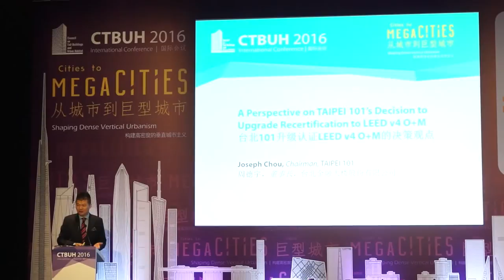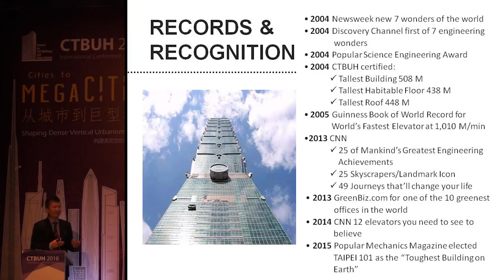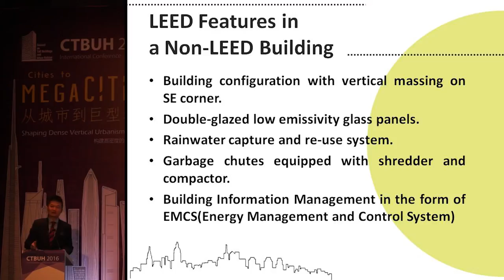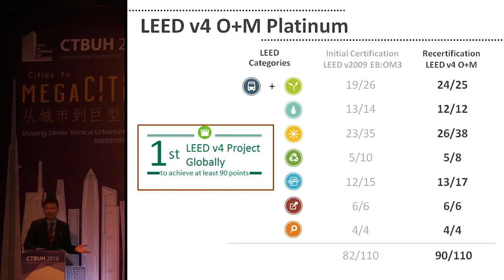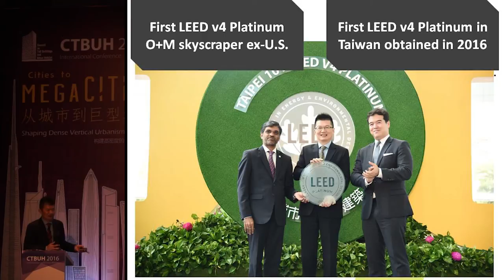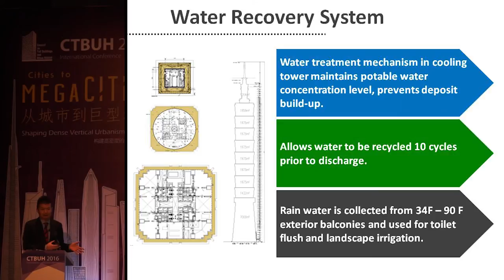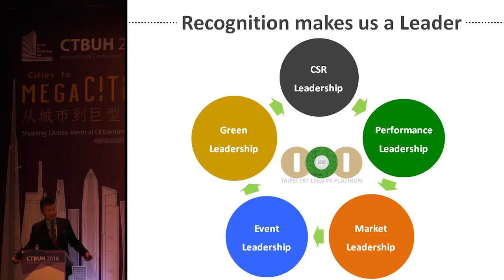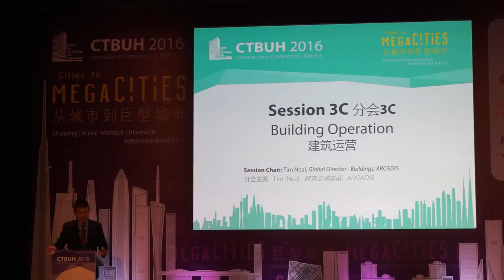CTBUH 2016 China Conference - Joseph Chu, " TAIPEI 101’s Upgrade Recertification to LEED O+M v4"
Monday October 17, 2016. Shenzhen, China. Joseph Chu, Taipei Financial Center Corporation, presents at the 2016 China Conference Session 3c: Building Operation.

The sheer size and complexity of a building like TAIPEI 101, along with the international nature of the project and newness of LEED v4, can present particular challenges to project teams.  Notwithstanding this, TAIPEI 101 is in many ways representative of all multi-tenant office buildings, as are the plurality of LEED O+M projects, and therefore the success of this particular building offers a relevant case study for buildings of this type. The paper illustrates key issues for the project team relating to the increased stringency of the new system.